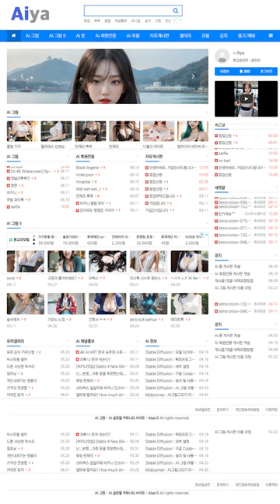AI 룩북🎁lookbook🎁스튜디어스 승무원의 하루 a day on the stewardess crew